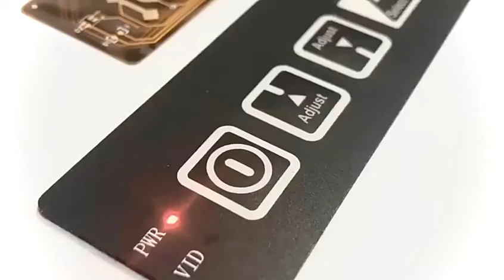6 Buttons FPC Circuit Keyboard LGF Backlight Membrane Switch With Waterproof Frame IP67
Quick Details
Place of Origin:
Guangdong, China
Brand Name:
DIGNITY
Model Number:
TZK9015
Type:
Membrane Switch
Application:
Home Appliance, Industrial control/Home Appliances etc.
Keypad Button Material:
PC, PVC, PET, Silicone, Polyester
Cross Reference:
PET
Life Time:
1 Million Times
Thickness(mm):
Custom thickness
Adhesive:
3M Tape/PET tape
Operating Temperature:
-30~70℃
Storage Temperature:
-40~80℃
Certification:
ROSH/REACH
Size:
Custom Size
Color:
Custom Color
Voltage:
DC3-5V